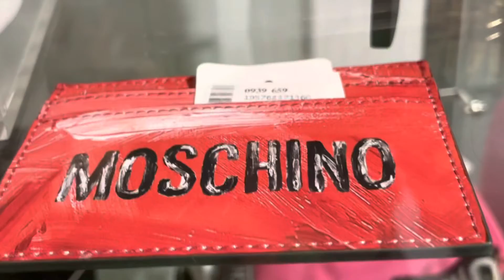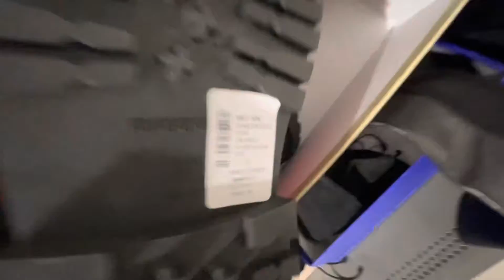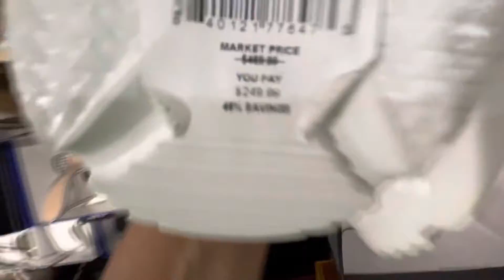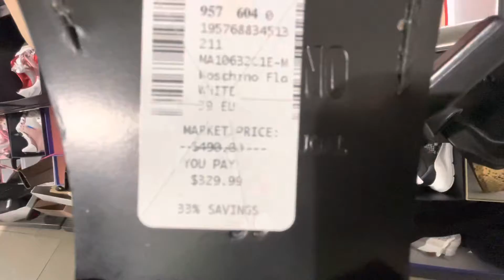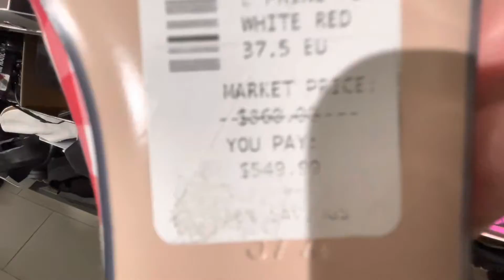🌹🌹🌹Shop with me 🌹🌹🌹| Designer and Luxury Brands | Saksofffifth